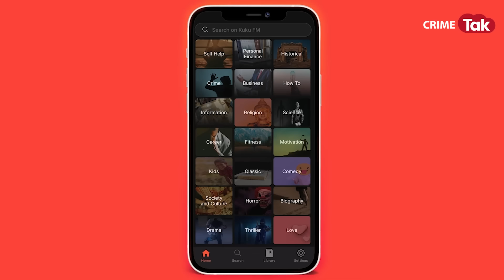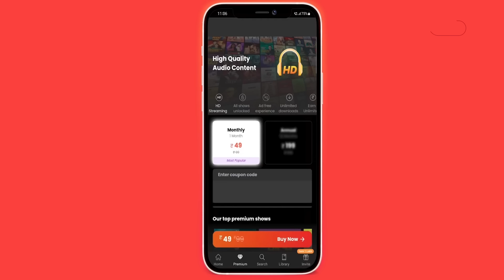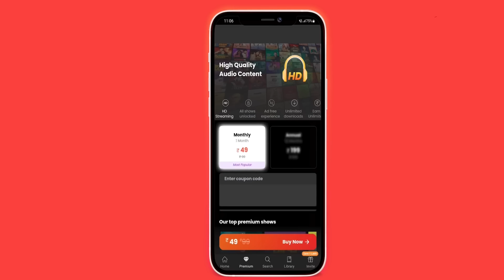EP 1430: ग़लती से एक महिला को ज़िंदा दफ़ना दिया,11 दिन तक वो क़ब्रिस्तान में ज़िंदा दफ़न रही